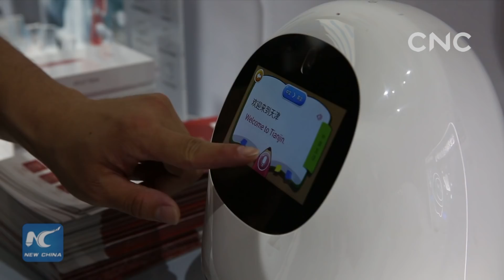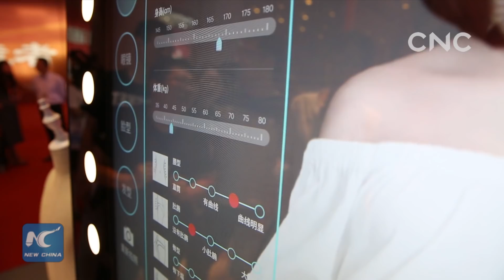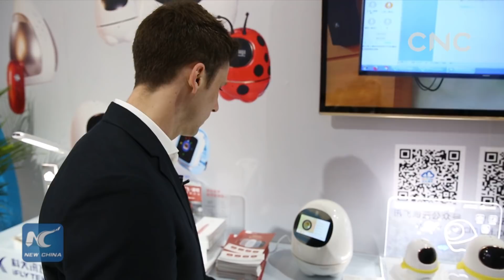AI IN CHINA: Smart Technology, A New Lifestyle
Artificial Intelligence(AI) is coming to our lives at an astonishing speed. At the 2nd World Intelligence Congress(WIC), we had some surprising hands-on experiences.